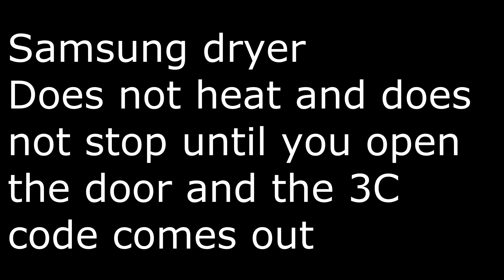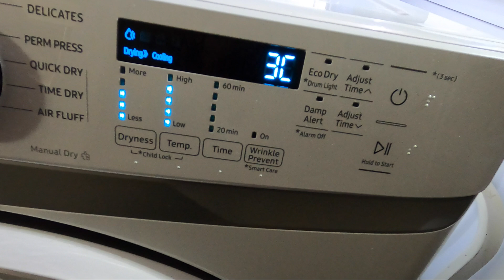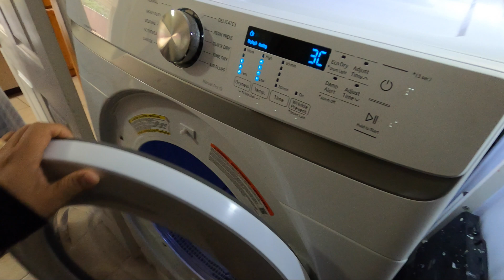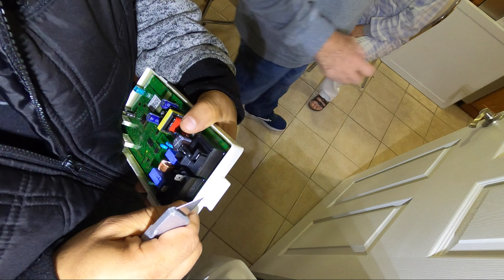Samsung Dryer won't stop spinning until you open the door | Taking apart Control Board